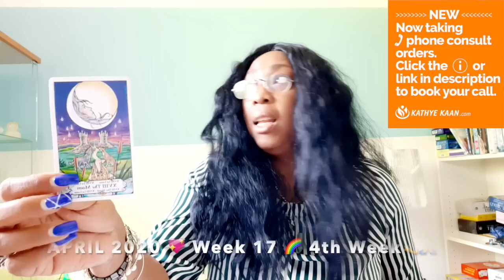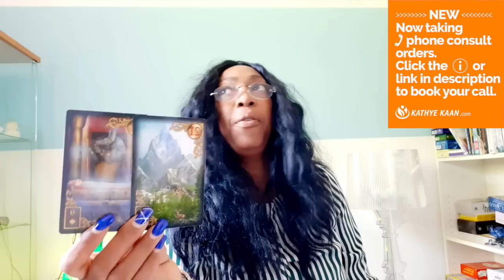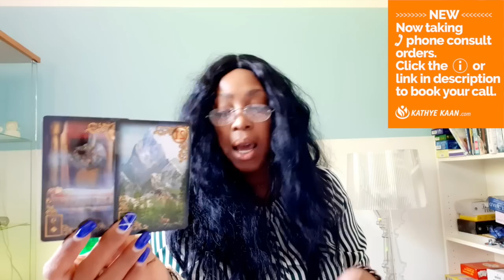TAURUS Lot’s Money Money is coming in! A Reunion 💖 WEEK 17 🙏💫 WEEKLY READING APRIL 20-26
TAURUS Lot’s Money Money is coming in! A Reunion with people from the past💖 WEEK 17 🙏💫WEEKLY  READING APRIL 20 - 26

Kathye